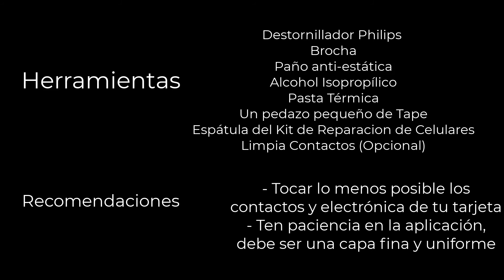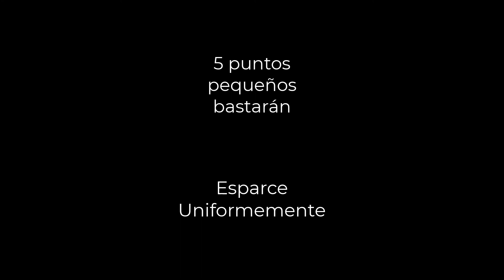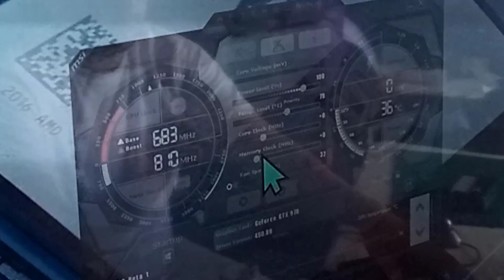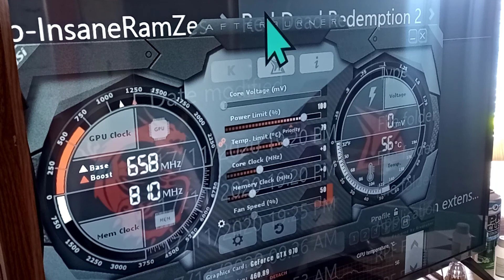Cambio de Pasta Térmica a tarjeta Gráfica MSi GTX 970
Video demostrativo de cambio de pasta térmica a una Tarjeta Gráfica MSI GTX 970

Herramientas
- Destornillador Phillips
- Brocha
- Paño anti-estática
- Alcohol Isopropílico
- Pasta Térmica
- Un pedazo pequeño de Tape
- Espátula del Kit de Reparacion de Celulares
- Limpia Contactos (Opcional)

Recomendaciones
- Tocar lo menos posible los contactos y electrónica de tu tarjeta
- Ten paciencia en la aplicación, debe ser una capa fina y uniforme